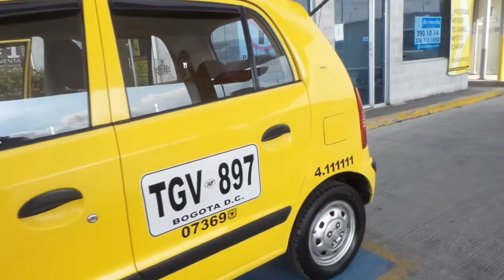Tucarro Tucarro Hyundai Atos Prime GL 2012 - Ver Link